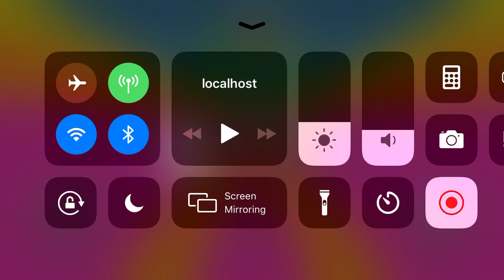Sonic 2 but its knuckles and played by a veteran. Oh and there’s a big population of ads.